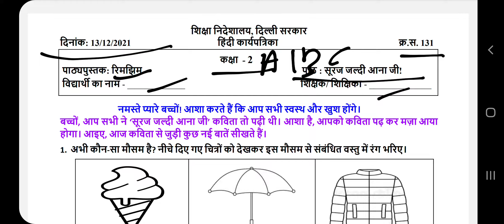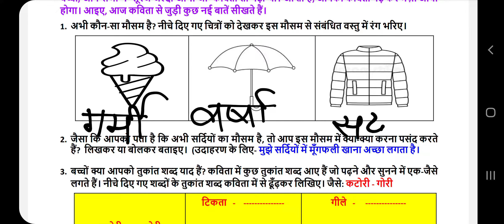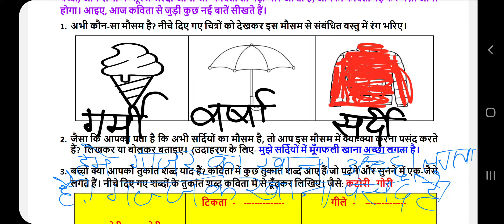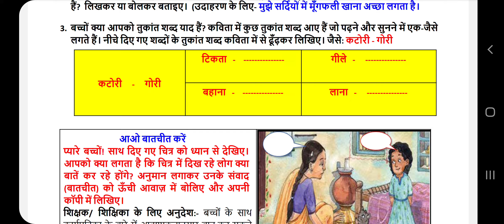DOE Worksheet no.131/Hindi/Date-13.12.21/Class -2/Rimjhim/suraj jaldi aana ji !/सूरज जल्दी आना जी !